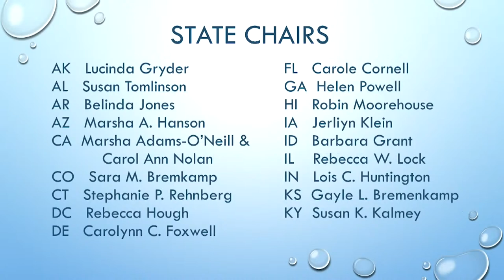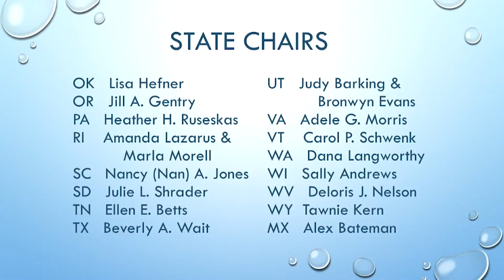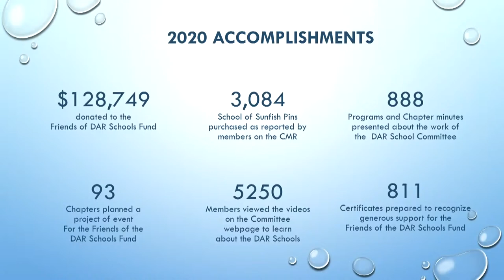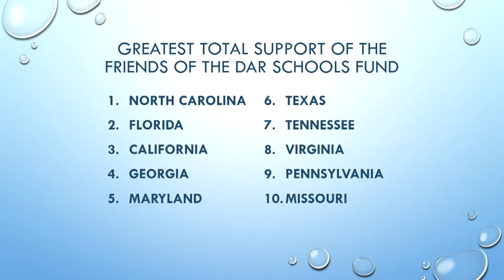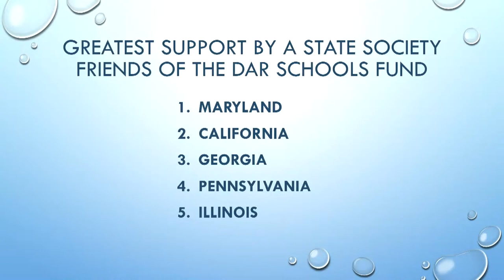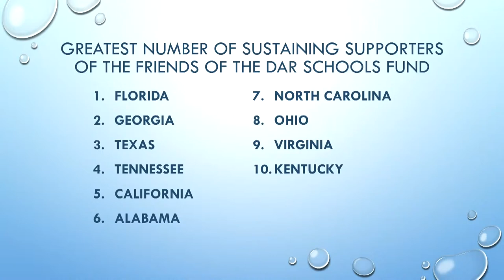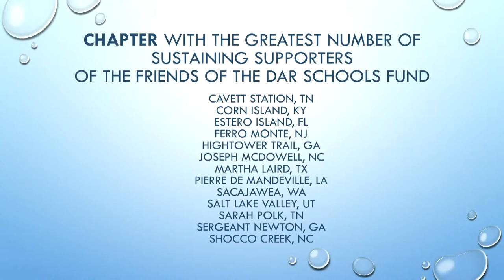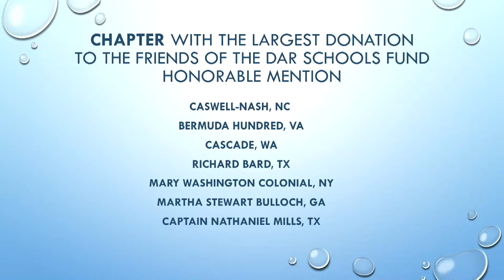DAR SCHOOL s Presentation